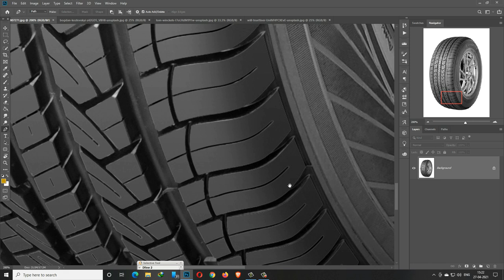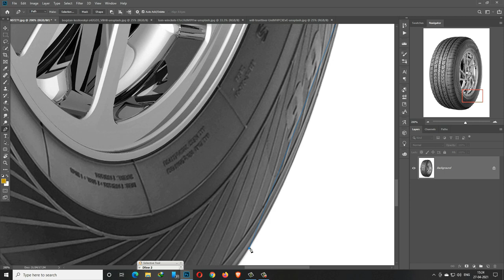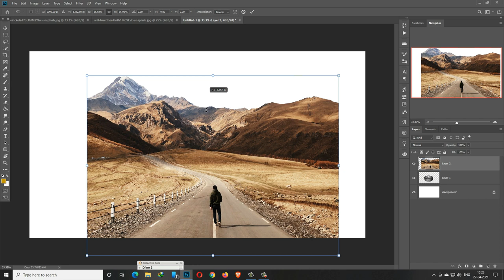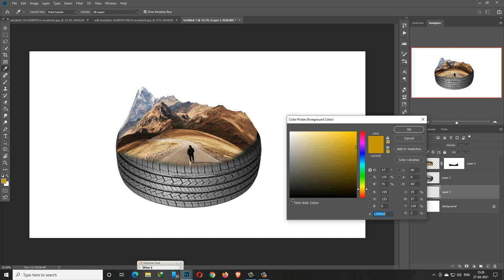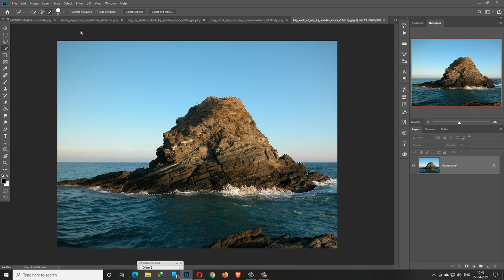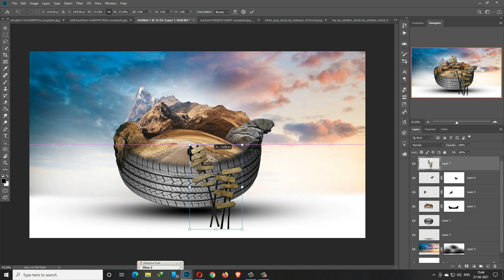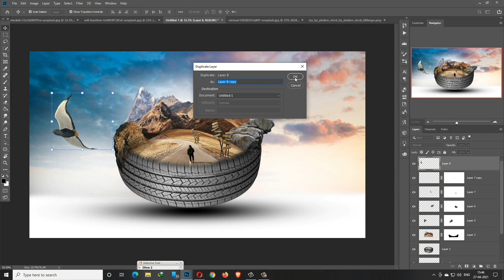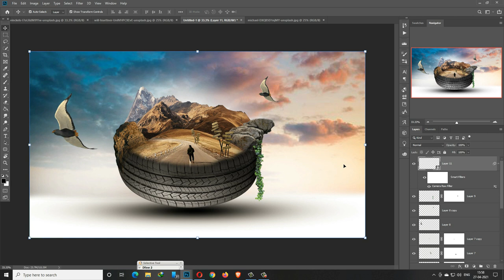Tyre Digital Art Photoshop Manipulation Tutorial Simple Concept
In this video learn how to use color tone and filter and masking layer and also know how to use brush and masking and also know how to use camera raw filter and photoshop tools.